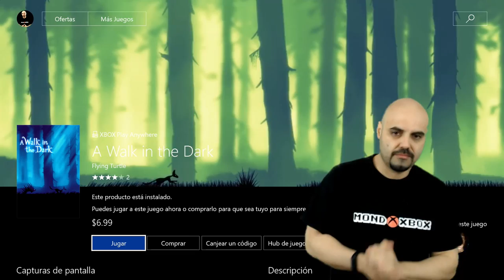10 minutos con A Walk in The Dark |MondoXbox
Hoy echamos un 10 minutos con a Walk in the Dark, este plataformas Playanywhere  que promete speedruns frenéticos mientras nos hacemos con los objetos cada vez mas inaccesibles y de dificultad creciente controlando a dos personajes diferentes.